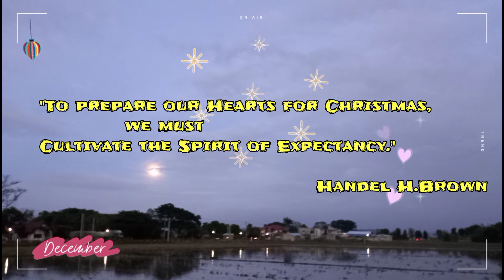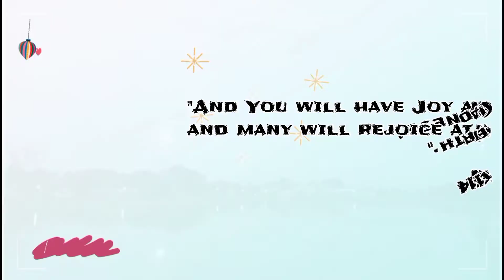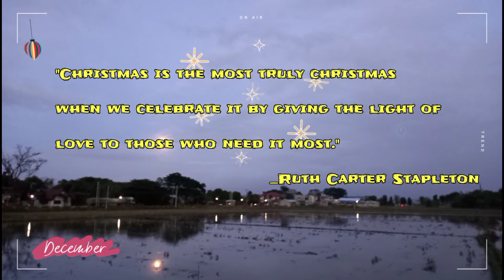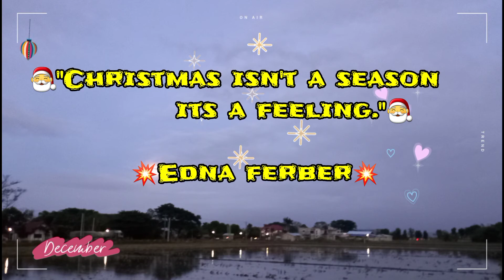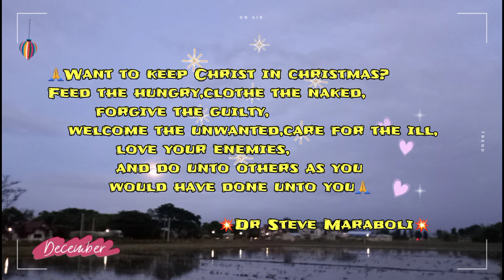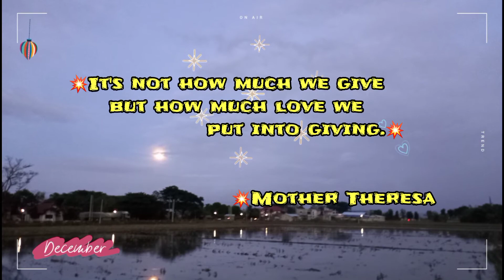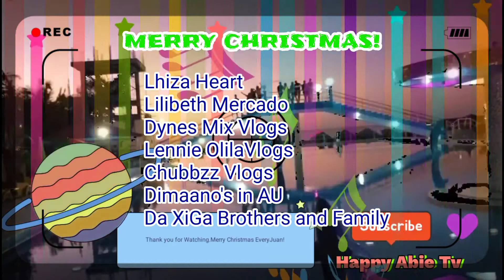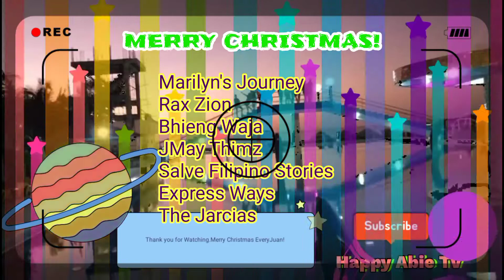The Spirit Of Christmas